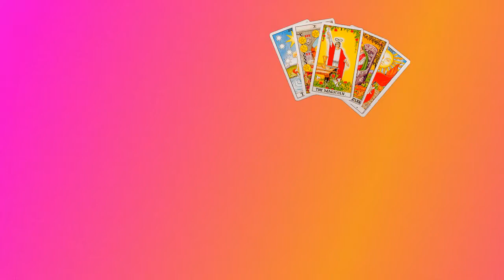What to expect at a Tarot reading // My experience //Hollieween day 10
Hey everybody I really hope you enjoyed this video ,it was extremely different  to what I normally do but I thought it would be useful for you guys and show what an amazing experience having a tarot reading was.